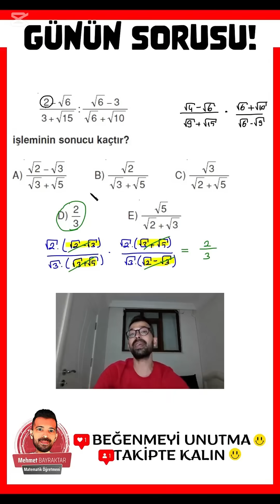MATEMATİK | KÖKLÜ SAYILAR SORUSU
Bu Videoda Basit Eşitsizlik ile Alakalı 1 Adet Soru Çözdüm.
Videoda çözdüğüm soru kitaplarda karşınıza çıkabilecek klasik sorulardan bir tanesi. Videoda Kitaplarda veya Sınavlarda Karşınıza Çıkabilecek Tarzda Kesinlikle Bilinmesi Gereken Sorular Bulunmaktadır.

📣 OYNATMA LİSTELERİ

Lgs , Tyt , Ayt , Lisans Kpss , Önlisans Kpss , Dgs , Ales Sınavlarına Yönelik Farklı Tarzda Matematik Sorularının Çözümlerini Kanalda Bulabilirsiniz.